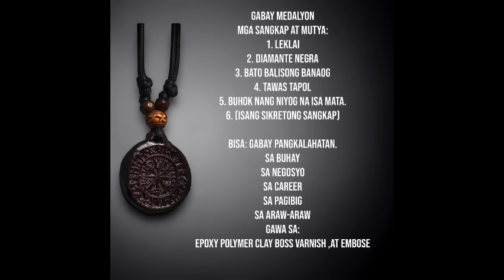TAGAPAGMANA NI LOLA GOYANG | FILIPO BERTUD NG NINUNO (Aswang True Story)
NAALALA NIYO PABA ANG KWENTO NI LOLA GOYANG AT RAJA BALINSUSAY? BALIKAN NATIN MGA KABAYAN!